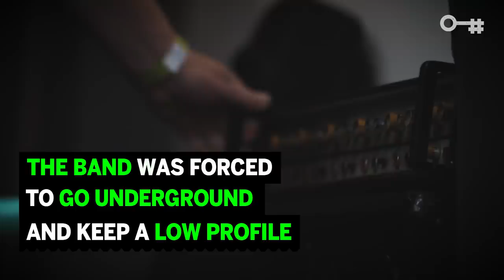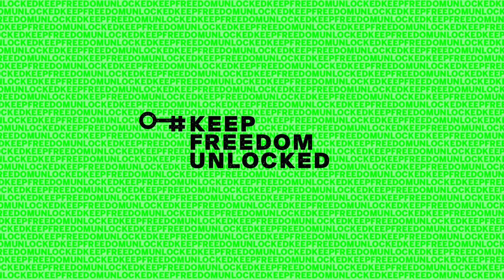Plastic People of the Universe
Plastic People of the Universe started playing in 1968, when Czechoslovakia was going through a number of communist reforms. At first, the communists accepted their music, but when they built a following they were arrested for 'organised disturbance of the peace'. Learn more about how our freedoms were won. keepfreedomunlocked #🗝️